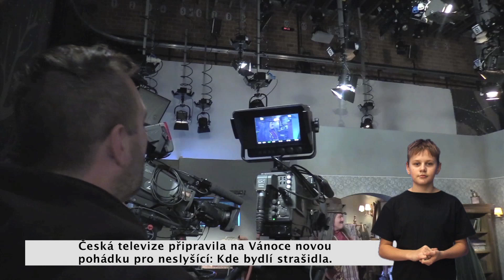Kde bydlí strašidla, reportáž z natáčení pohádky v ČZJ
Reportáž v ČZJ